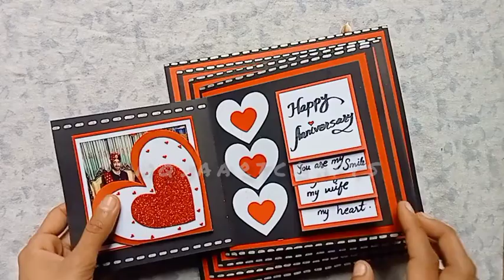Happy birthday special gift idea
Happy Birthday to someone who knows me better than I know myself.”

“Cheers to another fabulous year of life! ...

“Thank you for being the reason I smile. ...

“Birthdays come around every year, but friends like you only come once in a lifetime.”

“You're not just my friend, but my family.